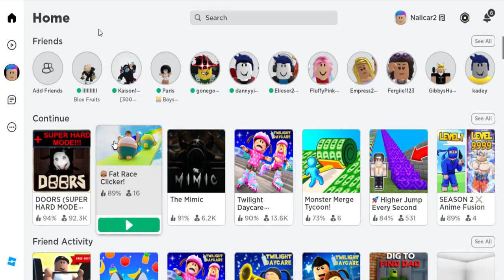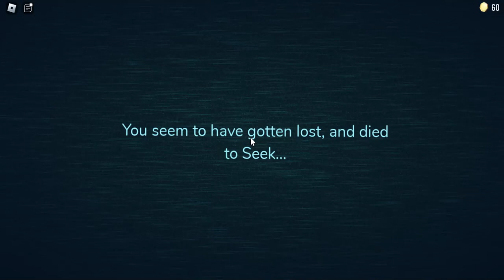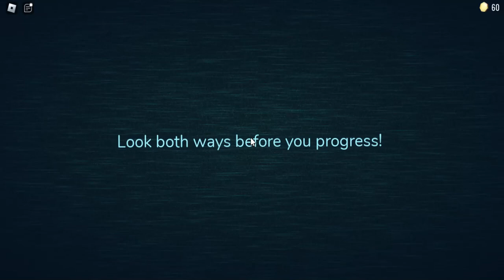playing DOORS with my friend ROBERT!~